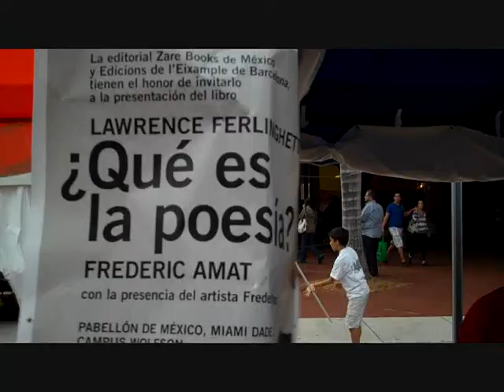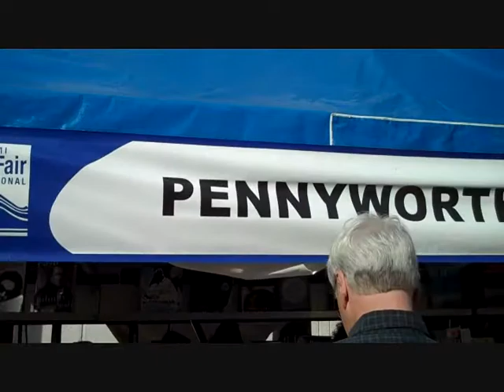Un domingo en la feria del libro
un filme de Ernesto G.

Feria Internacional del Libro de Miami del 2010